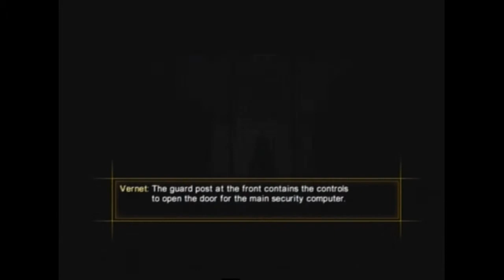The Da Vinci Code Game (PS2) [4/11 Bank of Zurich] Challenge (100%/Perfect Stealth)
The Bank of Zurich is the most annoying stage when it comes to perfect stealth. Especially 03:10 and 07:12 are the hardest places to get through without being spotted. 03:10 is even almost impossible, and I was ready to make an exception of the perfect stealth rule for this place, but since I somehow found a way in this recording, nevermind.

- Secrets: 04:00 , 05:01 , 08:56
- Healing Items: 04:00 (Medium) , 10:28 (Medium)